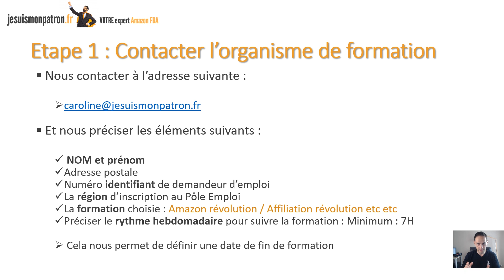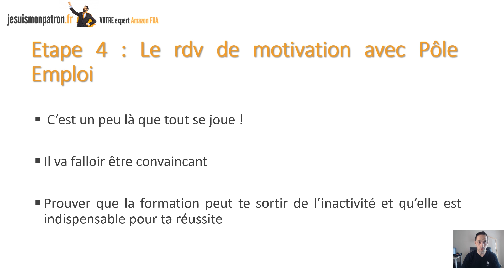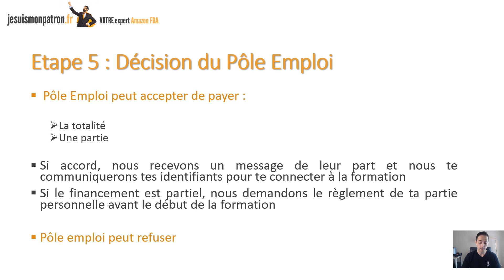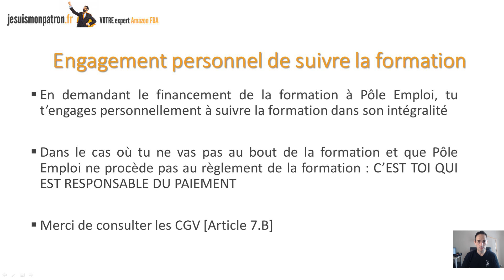Formation E-commerce Olivier ALLAIN : Comment se faire financer par le Pole Emploi ?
10% de remise à vie : ALLAIN10
Formation Helium 10 offerte si tu passes par mon lien !
PS : Pense à vider tes cookies et ton historique de navigation avant de prendre Helium 10 via mon lien pour être sûr d’obtenir ton bonus.